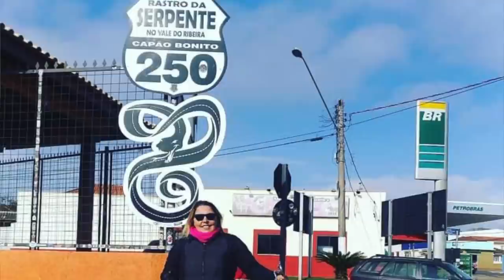Nova Sportster chegando?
Mais um Lo.Co. da Semana Uma Honda diferentona e rara. A moto da policial no filme Harley Davidson and Marlboro Man.Um domingo na Igrejinha com Dyna, Road King, Sportsters e muita gente bacana.A Anne começøu a pilotar Harley há 2 anos atrás e hoje roda com uma Road King, e pilota mais que muito marmanjo por aí. Coragem!Junte se ao Los Condes para ter acesso a várias vantagens!